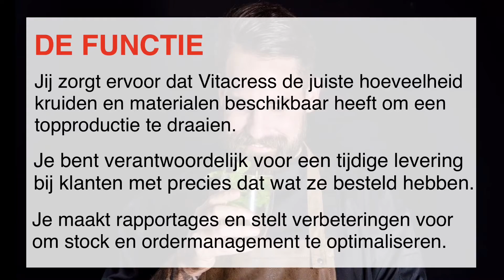Vitacress Real zoekt een Supply Scheduling Specialist